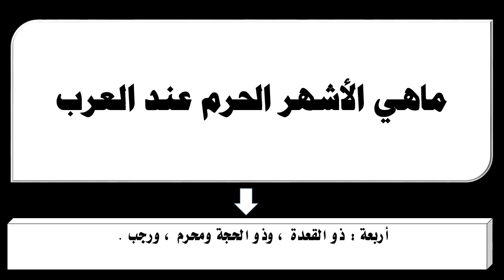ماهي الأشهر الحرم عند العرب